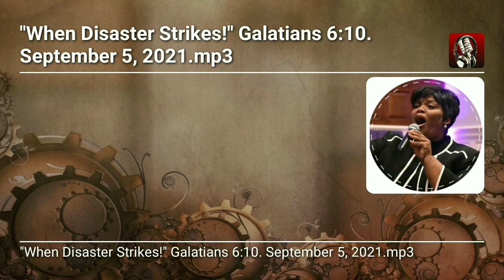"WHEN DISASTER STRIKES!" Galatians 6:10 - September 5, 2021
.          🎙🎙 HIS STORY, HIS GLORY!🎙🎙
.                I'm just BLESSED to tell it!

              "WHEN DISASTER STRIKES!"
                      Galatians 6:10

 **Cut and Paste this link to the Web browser!

              . CONTENDING FOR THE FAITH
           . BROADCAST KDIV 98.7 FM RADIO
         . Immanuel Outreach Church Ministries
            Pastor Joe White & Lady Donna White
.                  Sunday, September 5, 2021

INTRODUCTION

In recent years and recently, natural disasters have struck different regions of the world. When disasters like this strike, people often raise questions. Questions such as, Why did it happen?  Did God cause it?  If not, why did He allow it to happen? What can I do?

With the most recent disaster fresh on our minds, let's think about some things.

I. WHY DID IT HAPPEN?

DID GOD CAUSE IT? It is common to call such natural disasters "acts of God" Perhaps because God has used natural disasters in the past; for example:
• The Flood. Genesis 6:6-7,11-13,17
• Destruction of Sodom and Gomorrah. Genesis 18:20; 19:24-25
• Famine, drought, pestilence, plague, war, earthquake, against Israel. Amos 4:6-12. But it would be a mistake to attribute all disasters to the hand of God.

This disaster includes natural and technological disasters, pandemics, domestic and international terrorism, and climate change/environmental degradation.

Sometimes God simply allows such events to run their course according to "time and chance", and so many experience tragedies due to no fault of their own. Which means we all experience things due to time and it’s a chance thing might happen eventually. This can also be applied to natural disasters. Ecclesiastes 9:11

Some disasters are man-made such as bridge collapses and forest fires due to an irresponsible person. Suffering often comes upon the innocent. Job 1:8-22; 2 Corinthians 11:23-27. We should not make the mistake of Job's friends, presuming guilt on those who suffer tragedy.  Job 42:7 Without divine revelation, there is no way we can know if "God caused it".

THEN WHY DOES GOD ALLOW IT?
If God didn't cause it, why does He even allow it to happen? This relates to the overall problem of suffering, which God may allow for several reasons including:

It keeps this world from becoming too attractive, encouraging us to seek something better. Matthew 6:19-21; Hebrews 13:14

It can bring out the best in people such as compassion and generosity. Romans 5:3-4; James 1:2-4

It encourages people to think of Jesus, to draw near to Him in repentance. Sometimes people forget that they need a Savior.  Jesus can immediately turn what looked like a certain disaster into a supernatural miracle. When the message of the Gospel is preached you have an opportunity to answer the call of Salvation. Yes, we don’t know how or when we will die. We can plan our SALVATION! Have you been baptized in the name of Jesus for the remission of your sins and filled with the Holy Ghost according to Acts 2:38? If not, have you accepted Jesus as your personal savior?

This leads to our next question,

II. WHAT CAN I DO TO HELP THOSE AFFECT BY THESE DISASTERS?

AS WE HAVE THE OPPORTUNITY
As we have an opportunity, we are to do good, as in reads in Galatians 6:10, “As we have therefore opportunity, let us do good unto all men, especially unto them who are of the household of faith.” What we can do depends on what we are able to do such as, our skills, our resources. Again, it depends upon our opportunity.

DO GOOD TO ALL
As we have an opportunity, we are to do good to all men. Galatians 6:10. Like the Good Samaritan. Luke 10:30-37. If your church, family, or friends desire to give to a charitable organization they can do so today. Today, I gave by phone to Salvation Army for Haiti and New Orleans. To donate by phone please call: 1-800-SAL-ARMY or visit their Also, you can go to these websites and pick an organization to help during this time. and FEMA We should not hesitate to help those who are in need.

FINALLY, WE SHOULD PRAY!
It is our duty as Christians to pray for all men.  1Timothy 2:1-2. We should pray for those directly afflicted by need and disasters, and their loved ones. We should pray for those providing relief. Despite the risks, they continue to provide life-saving support. The prayers of the righteous can accomplish much good. James 5:16

CONCLUSION

Disasters are terrible, but they can be occasions for much good in this world. The wicked can turn to God. The righteous can draw closer to God. People can become more charitable, foes can become friends.

With faith in Jesus we appreciate what is really important in life, which is Loving and Obeying Jesus, Salvation, and helping one another.